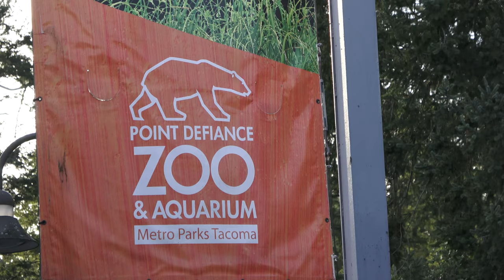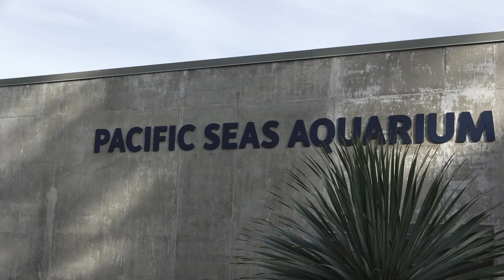Sony AX53 4K Test at the Zoo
Took my tripod and the Sony AX53 to the zoo to test it out on some moving targets.
Filmed by Peyton Wiederspan